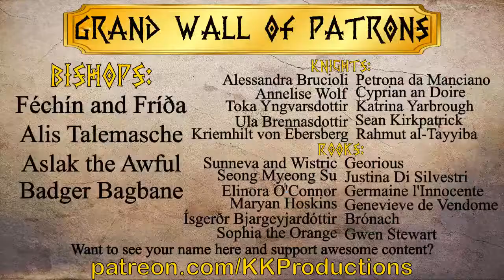A Look Inside: Youth Activities - YAFA Program with THL Adelaide Sarsfield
They say the children are our future, and in the SCA, that is no different.  So, it is time we took “A Look Inside: Youth Activities”.

For this series the Honorable Lady Ísgerðr Bjargeyjardóttir will explore all the various activities that are available to the youth in our game, from page schools to youth combat, and everything in between.  Each episode, we’ll interview a guest or two to explore the activities happening in different kingdoms, how they run, how to get started, and contacts for more information.

For this episode our host will be joined by THL Adelaide Sarsfield

Tune in to gather and offer ideas, ask questions, or just hear about youth activities throughout the Knowne World.

Image: Bodlein Library MS. Bodl. 264, Bodleian Libraries, University of Oxford, Illustrator Jehan de Grise,